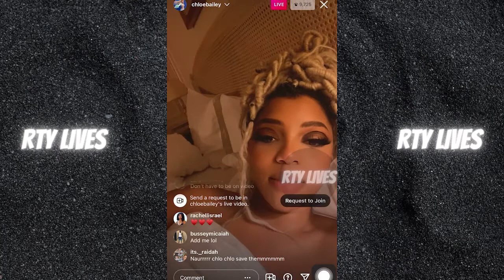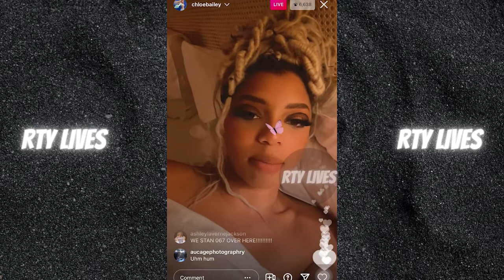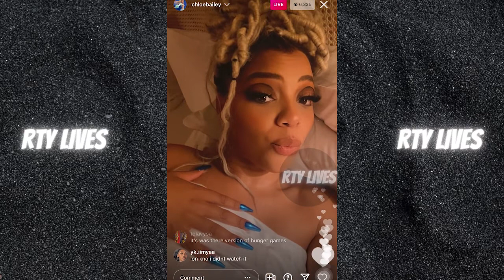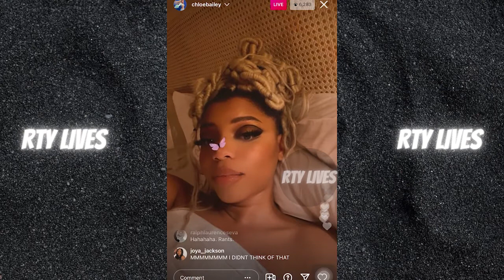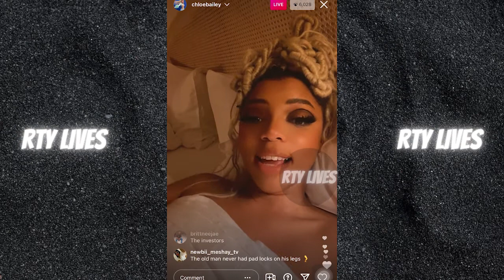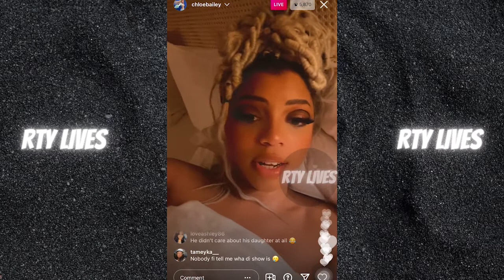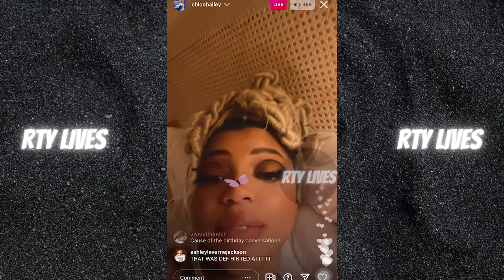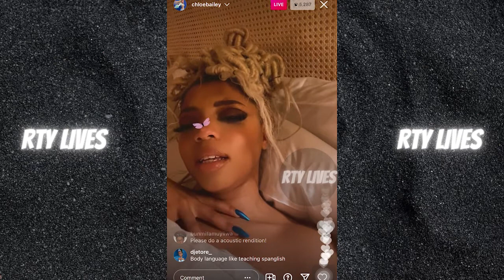Chloe Bailey IG Live | Talks about Squid Game (10/05/21)